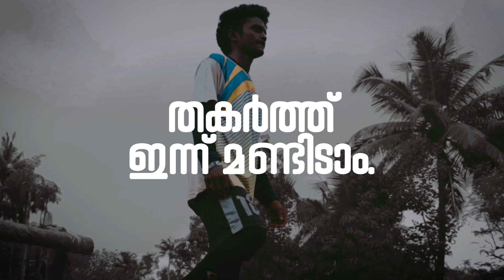Football Anthem Lyrical Song | Final Whistle | Saurav A. Soman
We present you the 'Final Whistle' Malayalam short film 2021 song "Football Anthem" from AKS Productions directed by Swanoop A Soman and music composed by Saurav A Soman.
Starring, Sangeeth Sreedhar &  Adithyan S.

Song Credits
Football Anthem(Malayalam)

Music Directed, Lyrics & Vocal by Saurav A Soman.
Mixed and mastered by Chandu Mithra
DoP by Sujith Mavelikara
Edited by Apu Raj, Fingerprint Media Solutions

Final Whistle Malayalam short film  2021